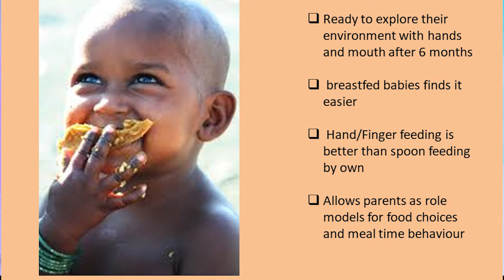Babyled complimentary diet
breastfeeding exclusively for 6 months and continuing upto and  beyond 2 yrs along with complementary feeding is recommended by all all. How to start the home diet with out sugar and salt is the essence of this video